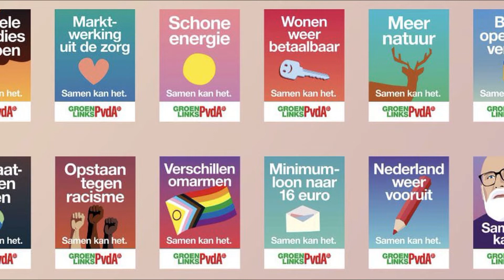Campagne Film Pvda Groen Links Meierijstad 2023